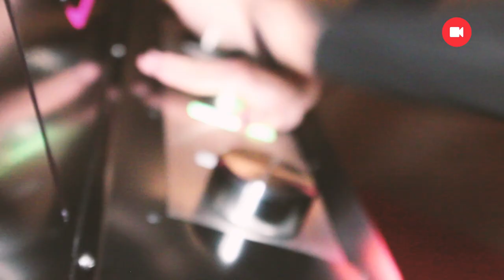Rubint Réka gyerekei már az iskolában hirdetik az igét